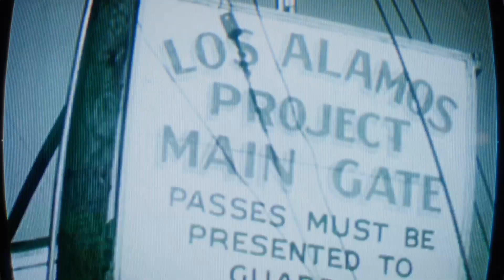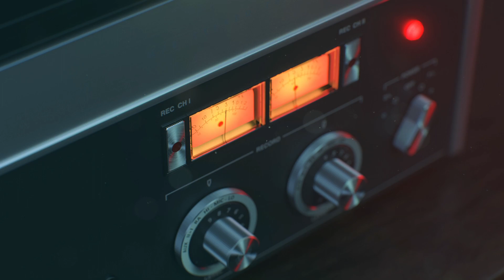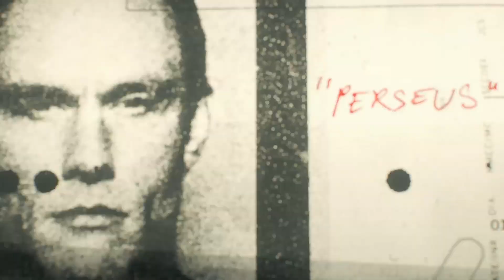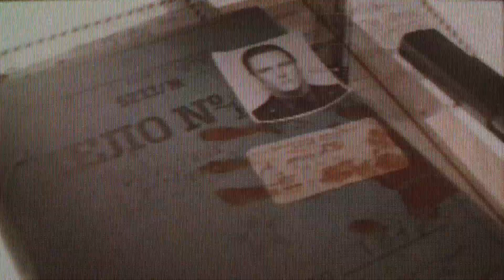Call of Duty: Black Ops Cold War